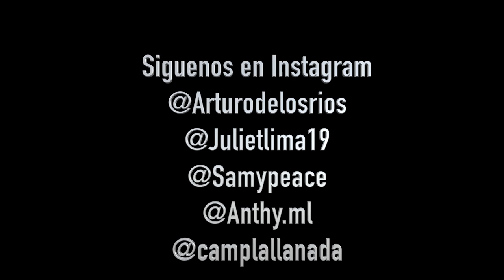Hermanastrastras de Campamento Lallanada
Dia de dejar a las hermanastrastras en el campamento, una salida un poco diferente pues la doña no quería acompañarnos y yo como siempre poniendo el equilibrio en esta familia imperfecta...

👉 Pierini - @pieriniesthetic
👉 Wingate - @wingatemiamiairport
👉 Júpiter Agencia Creativa - @jupiteragenciacreativa